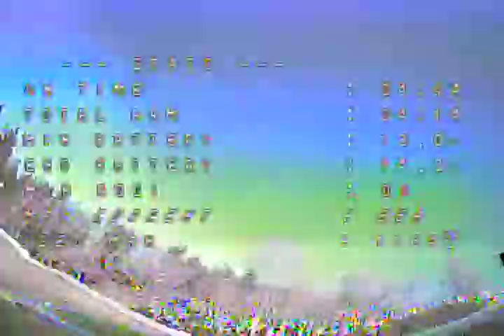jdx vlogs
fly